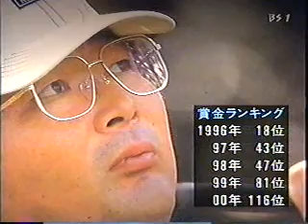TN-60歳で全盛を2of5.WMV